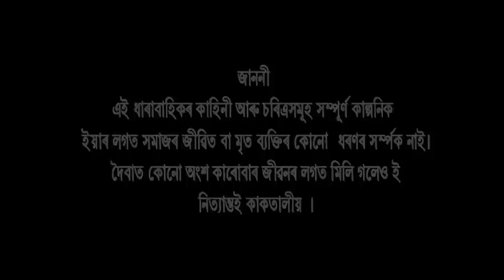OI KHAPLA EPISODE 371